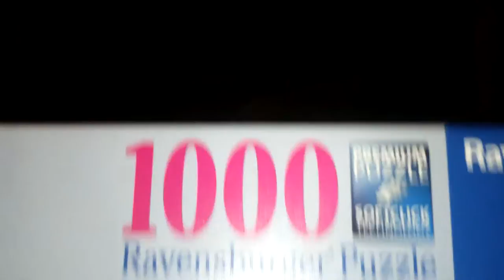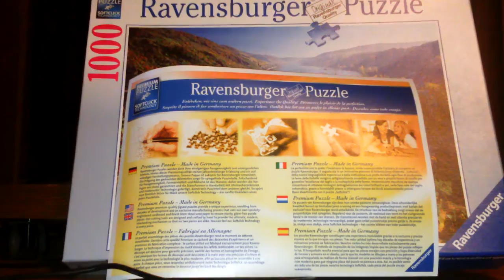Pierwszy odcinek Otwieranie Puzzli Ravensburger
Udostepniajcie mój Kanał po więcej pozdrawiam serdecznie.  Oraz puzzle zakupione w smyku koszt 80zł. Wiem trochę drogo xD